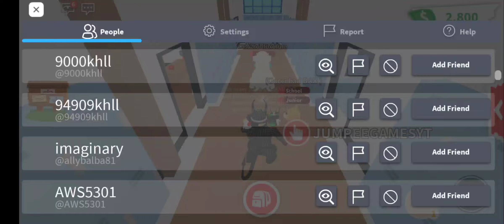rudeplayer don't help poor player in adopted me roblox